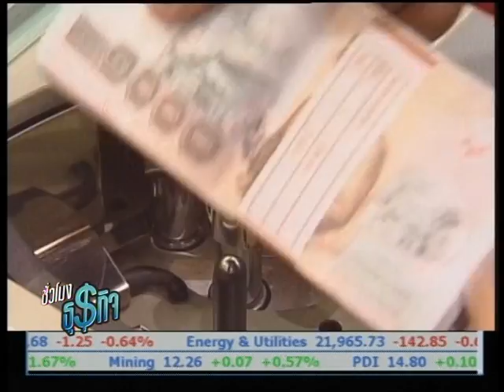29 03 55 รายการชั่วโมงธุรกิจ เบรค 1.mpg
เงินบาทอ่อนค่าจำเป็นหรือไม่?  สัมภาษณ์ทางโทรศัพท์ ศ.ดร.พรายพล คุ้มทรัพย์   อาจารย์ประจำคณะเศรษฐศาสตร์ ม.ธรรมศาสตร์